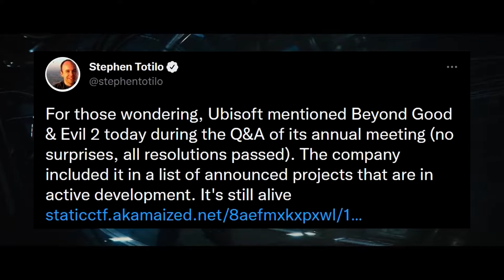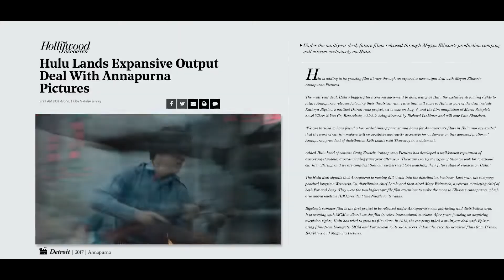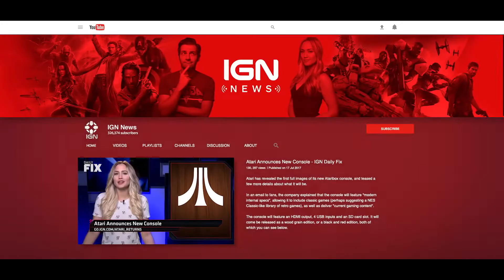Bandai Namco Hacked, Final Fantasy 7 Rebirth New Details, Haven Studios Partnering With Mark Cerny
Hey guys! We have a mix of official announcements and teases for today's video!

1. Cyber Attack On Japanese Publisher Bandai Namco
2. More Information On Final Fantasy 7 Rebirth
3. Beyond Good And Evil 2 Is Still In Active Development
4. Haven Studios Officially Part Of PlayStation & Collaborating With PS5 Architect Mark Cerny